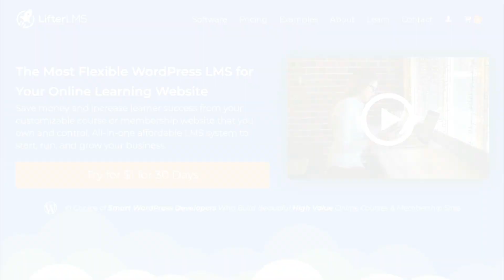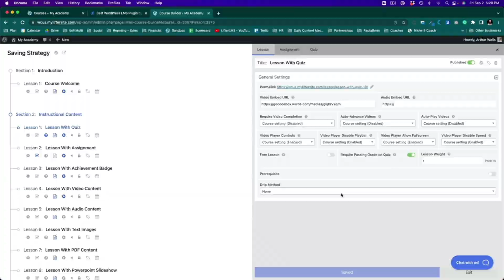Effective AI Content Strategies For SEO For 2023 & 2024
888 - WP-Tonic This Week in WordPress & SaaS:

Dustin W. Stout, Founder of Magai

Effective AI Content Strategies For SEO in 2024

Discover the cutting-edge AI content strategies that will dominate SEO in 2024! In this show, we'll explore the latest techniques and tools for creating high-impact, search-optimized content using artificial intelligence.

 Learn how to stay ahead of the curve and maximize your online visibility with AI-driven content. Don't miss out on this game-changing information which will revolutionize your SEO strategy!

Want to make this Black Friday your most profitable yet? Omnisend empowers over 100,000 merchants to cut through the noise with laser-focused email and SMS campaigns that convert like crazy–all while enjoying an average ROI of $72 for every dollar spent. That’s double the industry average.

So, are you ready to start building Black Friday campaigns that really sell? and give your brand the boost it deserves."

#1 - Dustin, what problem do you see Magai solve?

#2 -  What do you think is the real attitude Google has connected AI generated content?

#3 - At the end of 2024, where do you personally see the landscape being connected to AI content?

#4 -  What do you see as the biggest mistakes people are making in using and discussing AI connected to digital content production?

#5 - What are some of the business tools and services that you use to run your business daily that you could recommend to the audience?

#6 - If you return to a time machine at the beginning of your career, what essential advice would you give yourself?

Hosts of The Show

Jonathan Denwood & Kurt von Ahnen